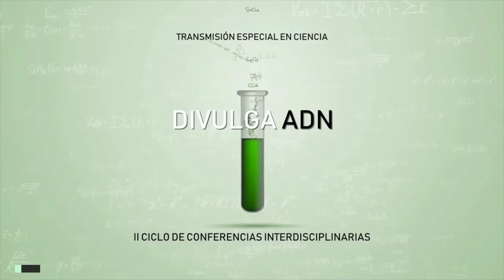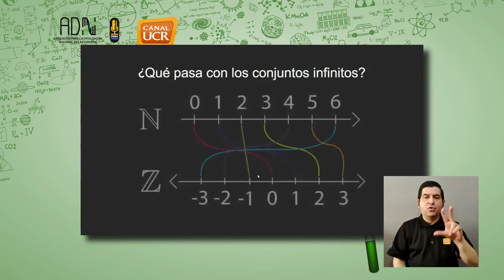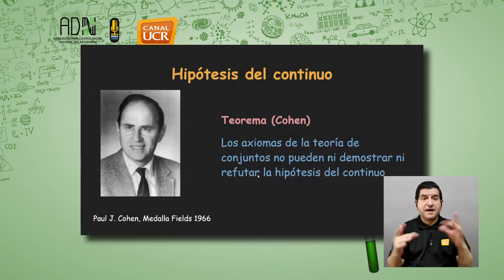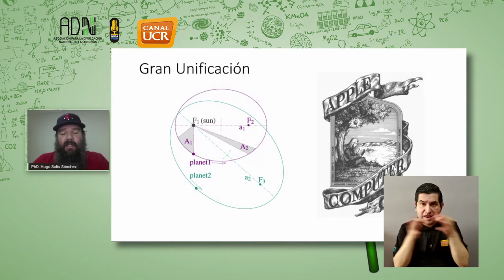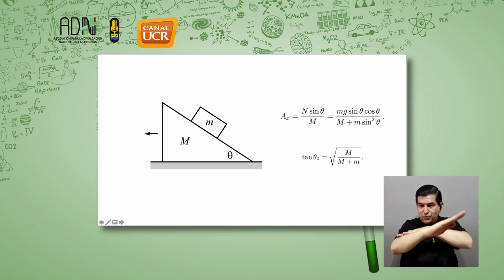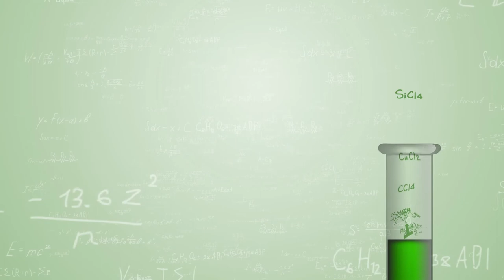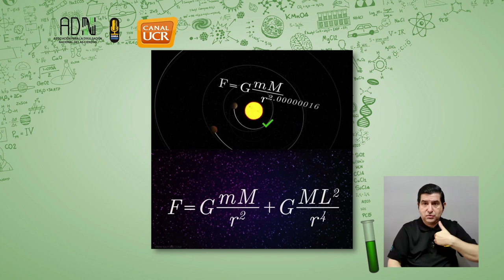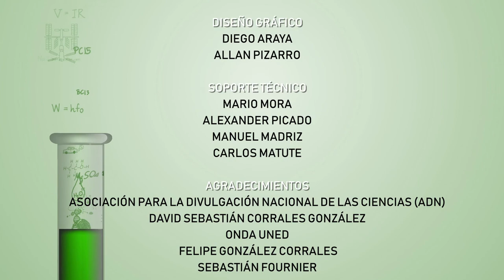Divulga ADN - Día 2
2dic2020. II ciclo de conferencias científicas interdisciplinarias "Divulga ADN". Segunda de cinco sesiones, organizadas por la asociación ADN con apoyo de Canal UCR y Onda UNED.  Exposiciones "El paraíso de Cantor: los infinitos en las matemáticas" y "Formalismos de la mecánica clásica y su actualidad".